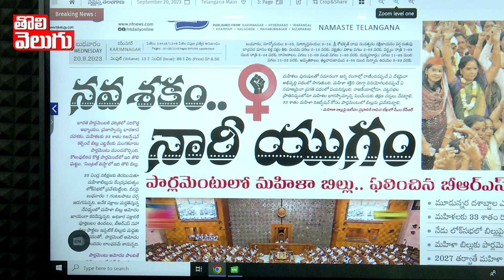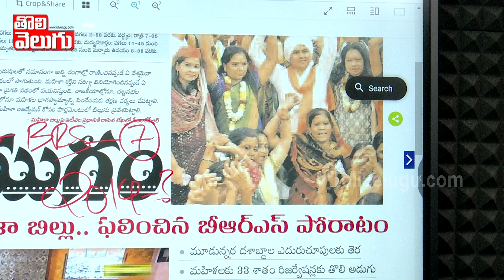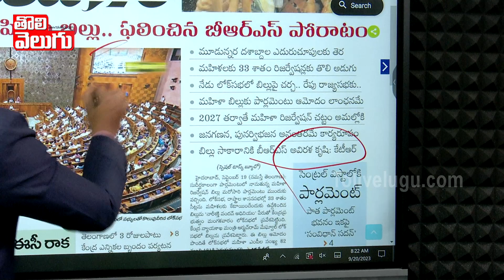BRS పార్టీలో కవిత మౌనం ఎందుకు..? | Women Reservation Bill In Parliament | Tolivelugu TV